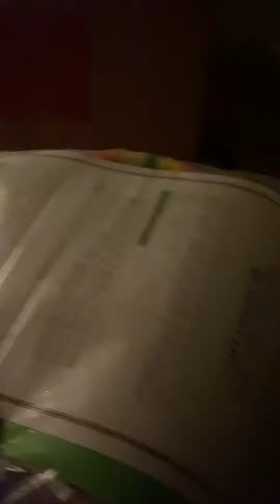Just put an F on it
Battle of the Quarentine submission by the Pembletuns